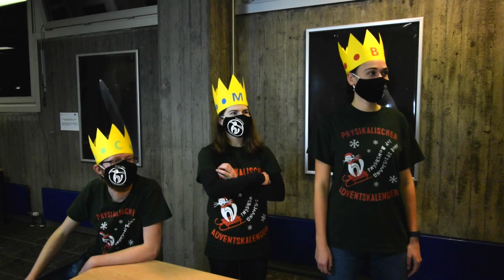Eilige Drei Könige | Physikalischer Adventskalender Uni Bonn Tür 1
Schnell ans Ziel kommen ist hilfreich - aber was passiert, wenn man den Weg nicht mehr findet? Da hilft nur eine ausgeklügelte Wegbeleuchtung.

Reaching your destination quickly is quite useful - but what happens, if you can’t find your way anymore? Only sophisticated path lighting helps.

Llegar rápido a su destino es útil - ¿pero qué pasa si uno no encuentra el camino? Entonces solo una forma de luz ingeniosa ayuda.

--- Intro ---
Michael Caulwell